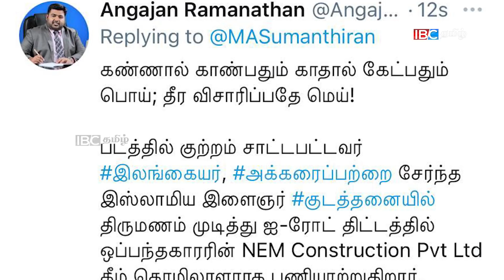இன்றைய முக்கிய செய்திகள் - 29.06.2021 | Srilanka Tamil News | Today Main News Sri Lanka